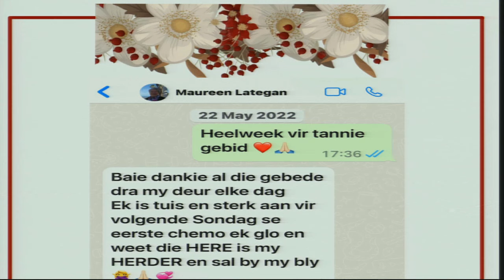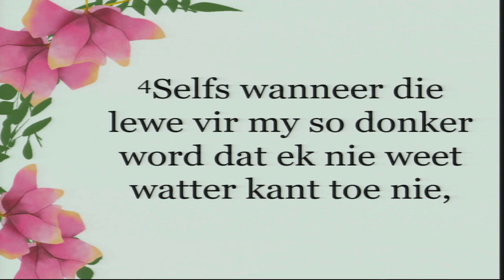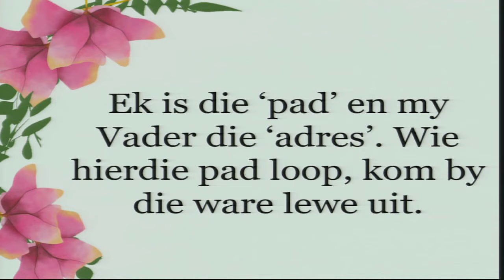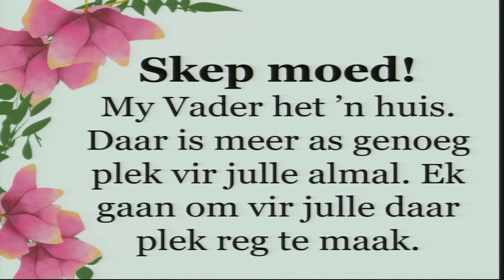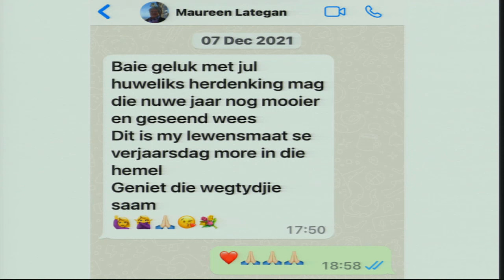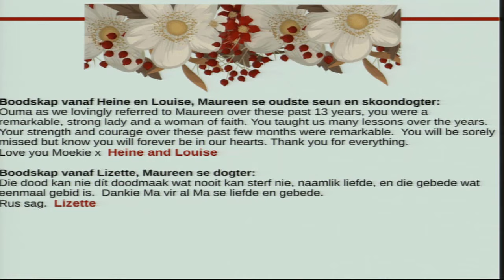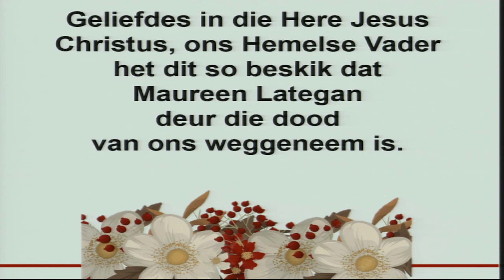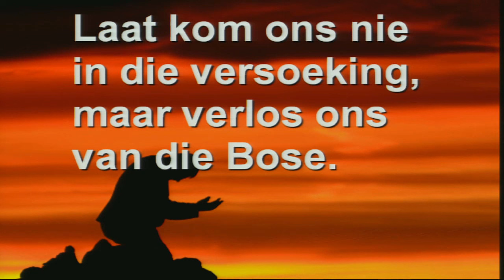Dankdiens Maureen Lategan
7 Augustus 1944 ~ 3 Desember 2023